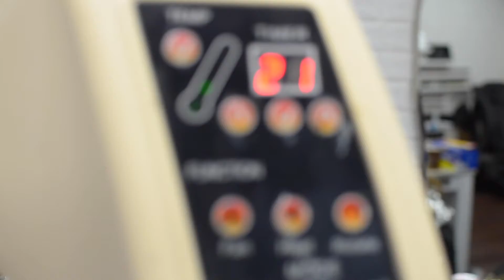Men's hair Perm (Thin Hair)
Vanguard Beauty Academy is a place for all experienced & aspiring hairstylists, nail technicians, lash & brow artists, estheticians, and business consultants to connect, share, and teach.

We're changing the industry.
With over 10 years of experience, we have witnessed the beauty industry change tremendously. While beauty trends and techniques continue to change, running a business and education doesn't. Often, many people don't know how to bridge the two. This is where we step in. We help artists grow their careers and business.

705 W Las Tunas Dr